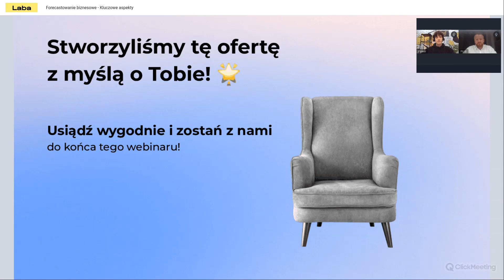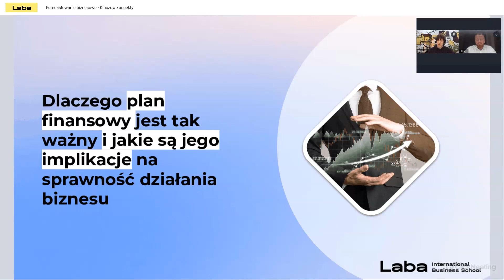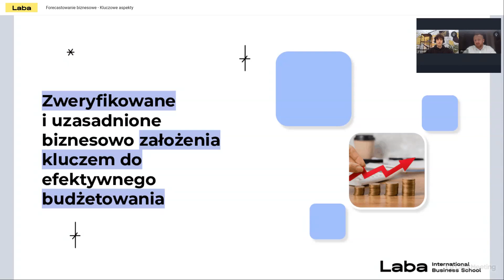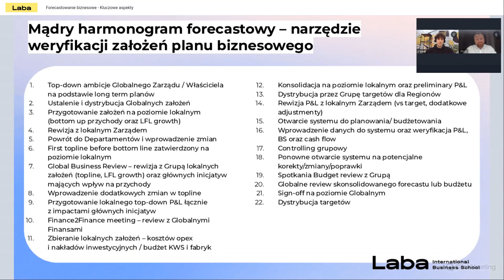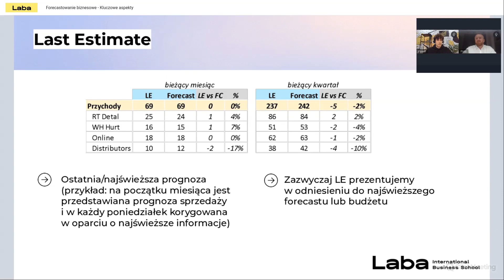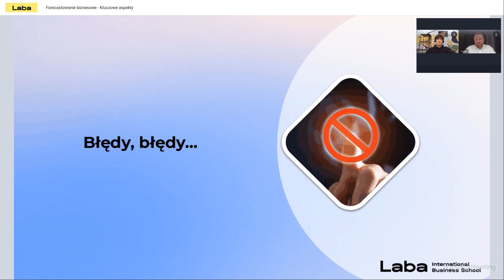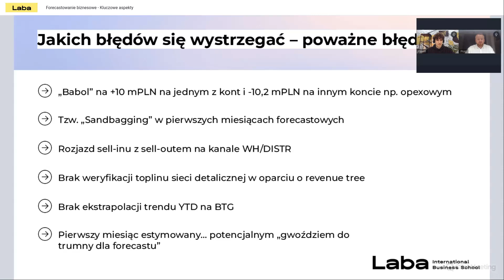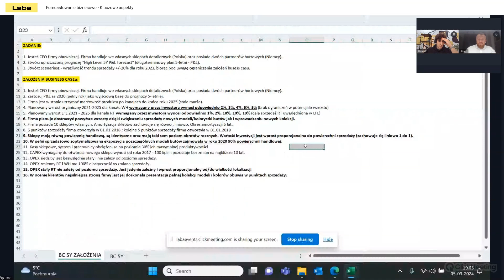Forecastowanie biznesowe – kluczowe aspekty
Piotr Stodulski, PANODRA Board Member, Finance Director EMEA opowie jak prognozować finanse firmy, aby osiągać założone cele biznesowe.

Podczas webinaru poruszone zostały tematy z zakresu:
- weryfikowania założeń, a efektywnego budżetowania
- prognozowania kwartalnego, a metodologia Rolling Forecast & Last Estimate
- czego się wystrzegać tworząc plan biznesowo-finansowy